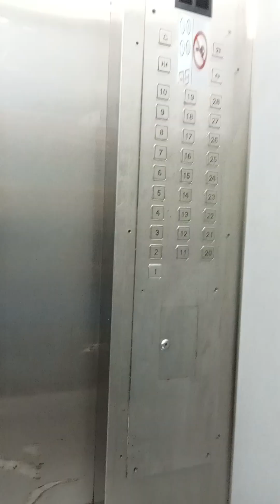Walk with me. 🚶🏾‍♀️